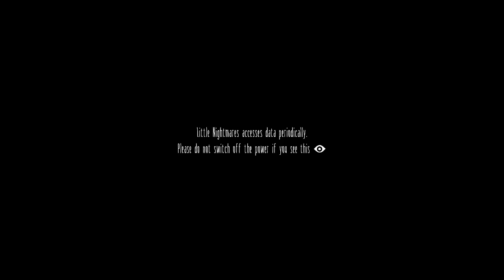WE FINALLY GO BACK TO OUR ROOTS! - Little Nightmares (Part 1)